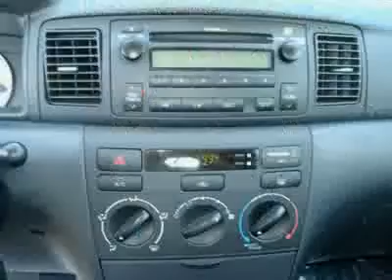2008 TOYOTA COROLLA S Millersville, MD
2008 TOYOTA COROLLA S Millersville, MD

Rich Morton I97 Automall
8059 Veterans Hwy
Millersville, MD 21108

For more information please call For more information please call Prices do not include tax, tags, and $99 proccessing fee.